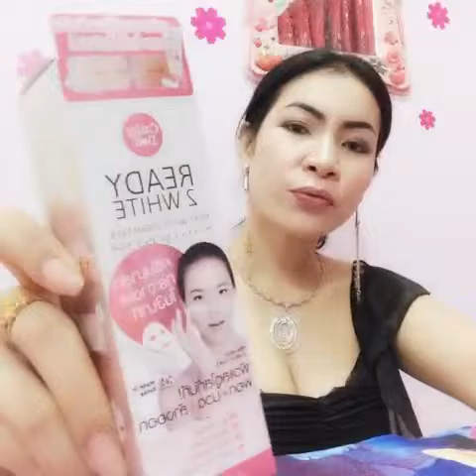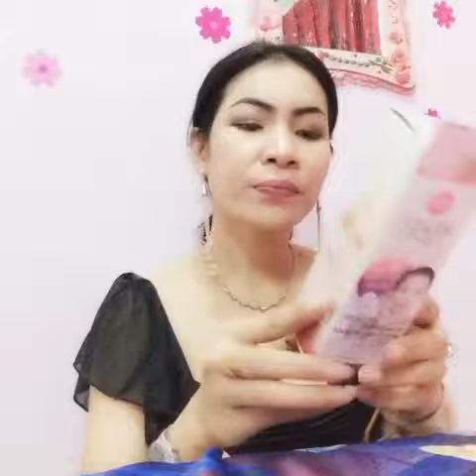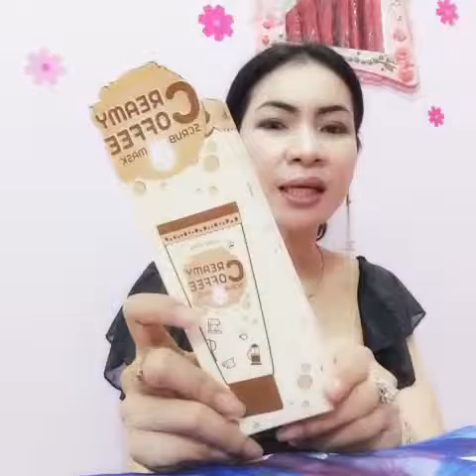Cathy Doll ready 2 white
1 Cathy Doll ready 2 white
2  Reamy Coffee Scrub Mask
 បំបាត់មុន​ គ្រប់ប្រភាទ ស្បែកមានបញ្ហាស្នាមមុនច្រើន ជួយអោយស្បែកសរ បាត់ស្នាម ​បាត់ជ្រួញ ជួយអោយស្បែកម៉ត់រលោង មានសុខភាពល្អ
ប្រើបាន៣ប្រភេទ​
១​លាង ២ម៉ាស ៣នួត
 สวัสดีค่าสาวๆ บัวบลิ๊งจะมารีวิวสกินแคร์เซ็ต Cathy Doll ready 2 white
 ที่มีด้วยกันทั้งหมด 3 ขั้นตอนค่ะ ซึ่งประกอบไปด้วย มูสล้างหน้า มาร์กแพ็ค และบูสติ้งครีม แนะนำตัวต่อไปที่เลิศมากๆในเรื่องความขาวแบบทันท
 ในเวลาเพียงแค่ 3 นาที กับ Milky White Cream packเอาง่ายๆเลยมันก็คือมาร์กหน้าขาวที่เราทาทิ้งไว้สามนาทีแล้วล้างออก ผิวหน้าของเราก็จะใสขึ้นทันที จุดด่างดำดูจางลง นี่บัวลองทาครึ่งหน้าเปรียบเทียบกับ ด้านที่ไม่ได้ทาก็ดูใสขึ้น พวกรอยดำจากแผลเป็นสิวของบัวก็ดูดีขึ้นด้วยจ้ะ บัวจะมาร์กเจ้าครีมตัวนี้สัปดาห์ละครั้งค่ะ เนื้อครีมค่อนข้างเข้มข้น บัวเลยใช้ไม่เยอะเท่าไหร่ ที่สำคัญใครที่ชอบกลิ่นหอมสดชื่นแบบพวกเบอรี่จะต้องชอบแน่ๆ พอมาร์กเสร็จ นอกจากขาวขึ้นแล้วยังหอมชื่นใจด้วย อ่านรีวิวเพิ่มเติมได้ที่